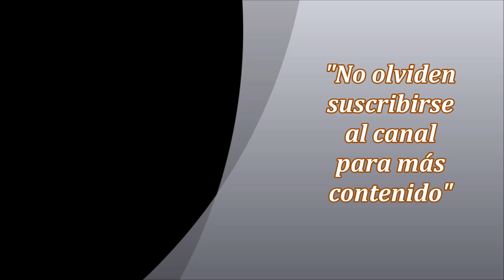Jet Li: El último héroe en China(1993) 1080p Latino y Chino - 1F/FR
Original title: Wong Fei-hung chi tit gai dau neung gung/ Last Hero in China
Cast:
Jet Li, Nat Chan, Sharla Cheung, Alan Chui, Dicky Cheung, Leung Kar-Yan, Lui Tat, Jimmy Au, Kingdom Yuen, Julie Lee, Linda Cheung, Chu Tau, Anita Yuen
+Tamaño: 1.9 Gb(1920x1072)      Idiomas: Latino, Cantonés     Subtítulos: Español, Inglés